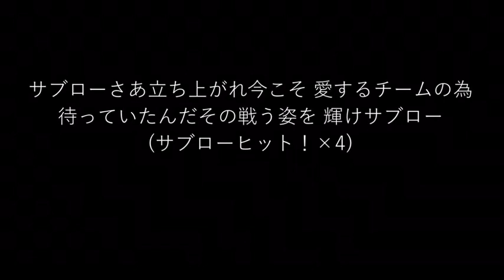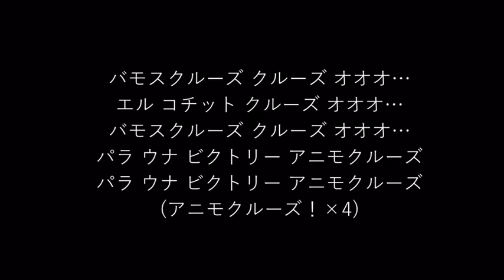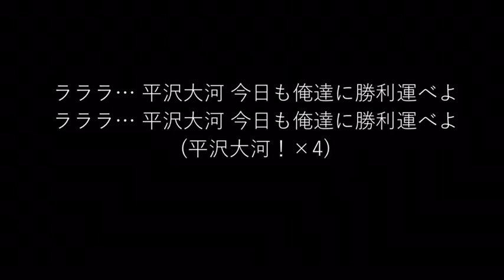千葉ロッテマリーンズの好きな応援歌で1-9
千葉ロッテマリーンズの好きな応援歌で1-9です。
1.中 荻野貴司
2.二 根元俊一
3.一 福浦和也
4.左 サブロー
5.右 高沢秀昭
6.指 古川慎一
7.三 クルーズ
8.捕 青柳進
9.遊 平沢大河
代打 神戸拓光

ロッテは選曲にかなり迷いました。
的場や今江なども名曲なので。